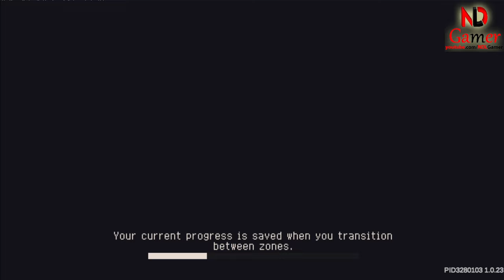Soul Knight Prequel ✬ In 20 Minutes of Farming Elite Bosses I Earned A lot Legendary Equipment 😍